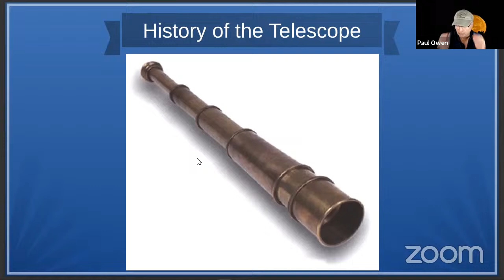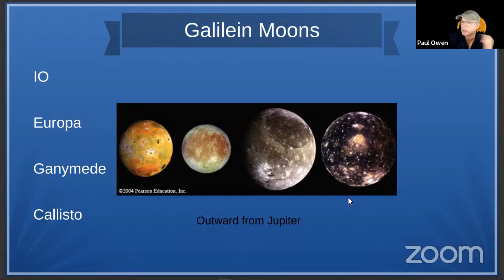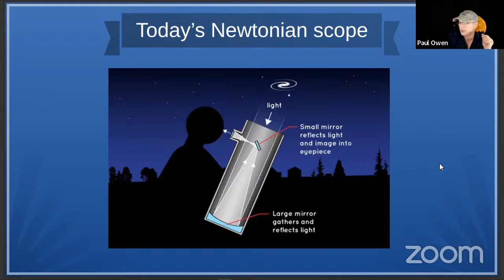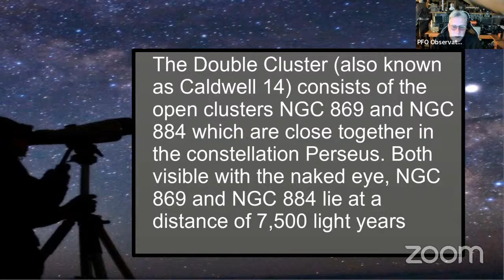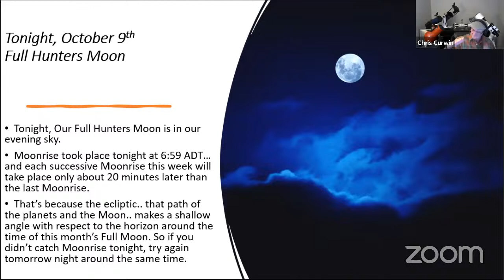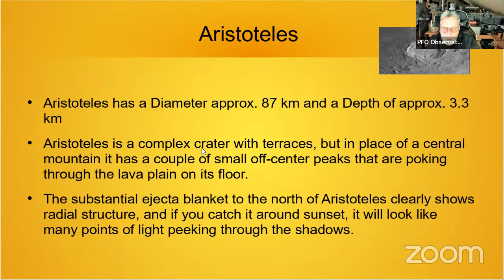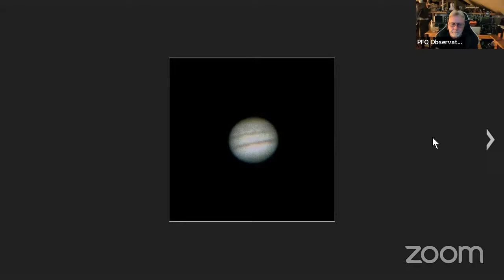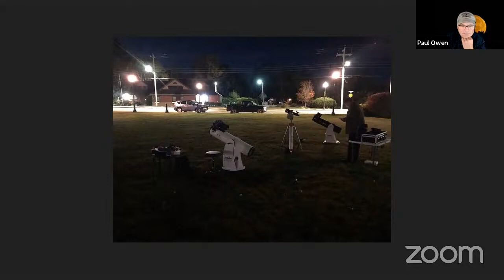The SNAS - Episode 148 - The History of Telescopes